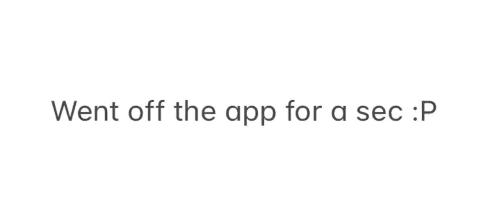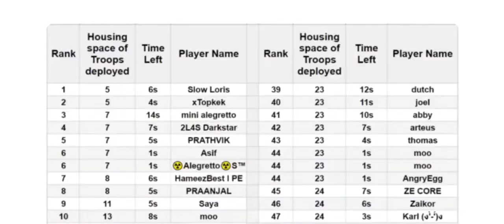Championship Qualifier Challenge | #1 global finish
Yes, I used the default notes app for the text slides. Don’t make fun of me.